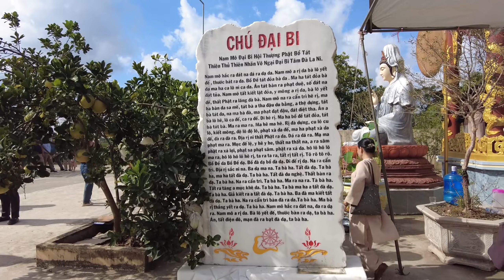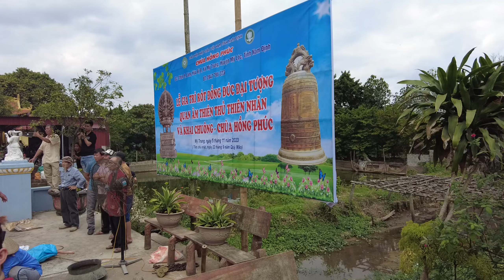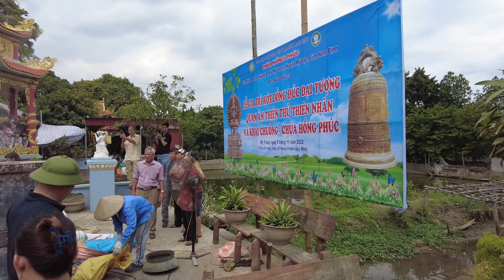Lễ Gia trì đúc đại tượng Quan âm Thiên thủ Thiên nhãn (Chùa Hồng Phúc, Mỹ Trung - Mỹ Lộc - Nam Định)